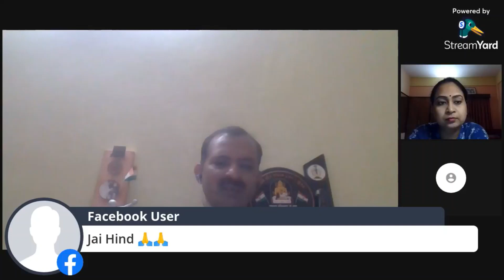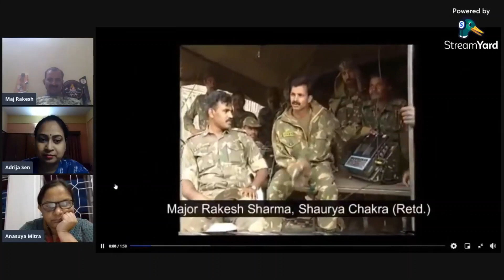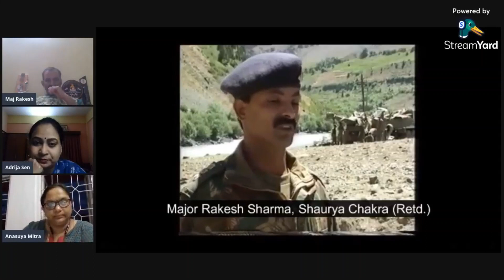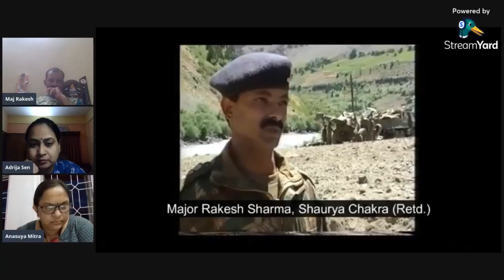KARGIL SERIES VARTALAP : SESSION 5 - MAJOR RAKESH SHARMA, SHAURYA CHAKRA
DESH was honoured to have MAJOR RAKESH SHARMA, 114 MEDIUM REGIMENT, SHAURYA CHAKRA in our VARTALAP to listen to his first hand experience in KARGIL WAR. Being in artillery he was in the war with Bofors.

Listen to the amazing journey of Sir in the war.